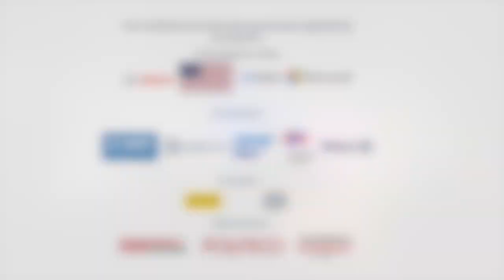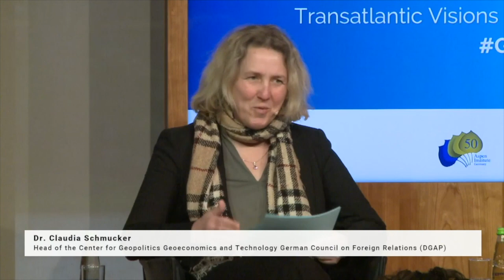Two-on-one: "Looking ahead: Assessing the Future of the WTO and the Multilateral Trading System"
Spotlight Talk Two-on-One: "Looking ahead: Assessing the Future of the WTO and the Multilateral Trading System"

Peter Pedersen, Head of Trade Monitoring Section, World Trade Organization (WTO)
Clarissa Schulze-Bahr, Director General for EU/WTO Trade Policy, Federal Ministry for Economic Affairs and Climate Action (BMWK)

Moderated by Dr. Claudia Schmucker, Head of the Center for Geopolitics, Geoeconomics, and Technology, German Council on Foreign Relations (DGAP)